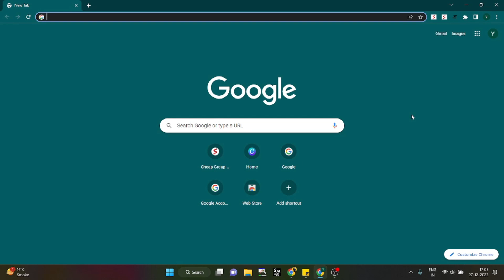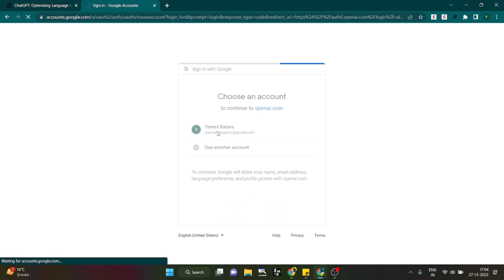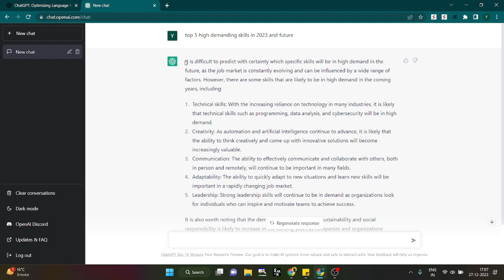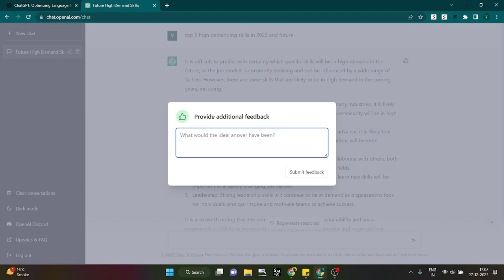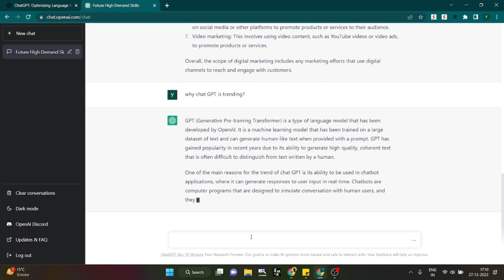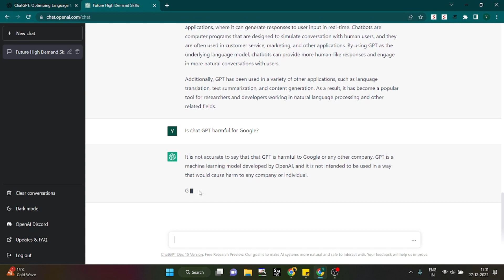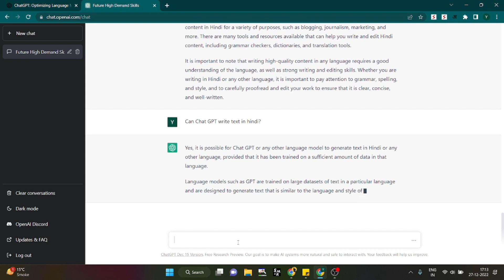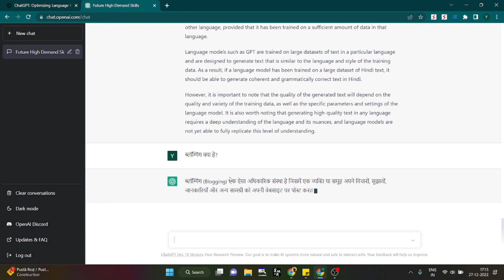What is Chat GPT? My Experiences using Chat GPT | Chat GPT vs Google | Digital Yamini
In this video, I have explained Chat GPT and how to use it. Is it a risk for bloggers, and content writers, will it replace Google and more?

Search Intent for this content:
What is ChatGPT?
OpenAI's Chat GPT Explained.
What is OpenAI?
Who Founded Chat GPT?
What is Artificial Intelligence?
Chat Bot AI
what is chat gpt used for
chat gpt
chatgpt
chat gpt how to use
chatgpt explained
chatgpt tutorial
chatgpt examples
artificial intelligence
chat gpt coding
what is chat gpt open ai
what is chat gpt by rehan allahwala
open ai
high income skills 2023
high paying skills
best skills to learn to make money 2023
how to earn 1 lakh per month
how to earn more money
top 5 skills to earn money
best skills
best skills to learn to make money
graphic design earn money online
how to teach online and earn money
make money online
online work 2023
remote high ticket closing in india
skills 2023
skills that can earn you money
which skill is best for earning money
which technology is in demand in it jobs 2023